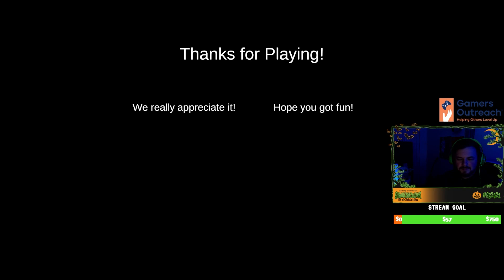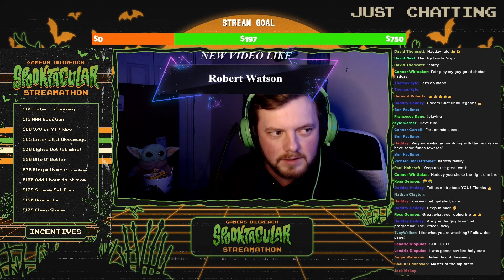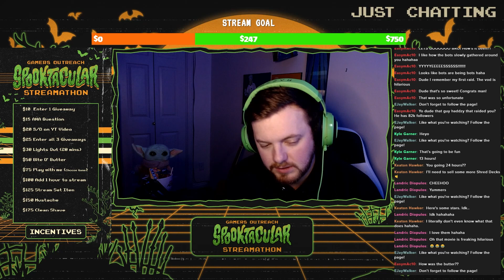Charity Stream Highlights - Gamers Outreach Charity Stream 2021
We did our very first Charity stream this year! We raised money for Gamers Outreach as part of their Spooktacular Streamathon! It was an awesome experience and it was a ton of fun. Big shout out to BigRobEnergy for letting me be a part of his team for this event.

Also a HUGE thank you to all who donated to the cause during the stream. You're amazing! I hope you enjoy some highlights from the stream.

I AM NOW LIVESTREAMING!
Schedule:

Every Monday and Wednesday - 8 to 11 PM MST
Link: Facebook.com/EJayWalker10